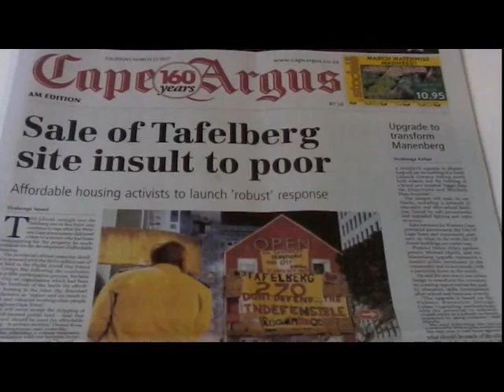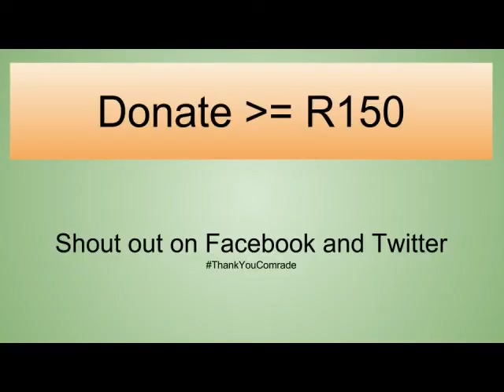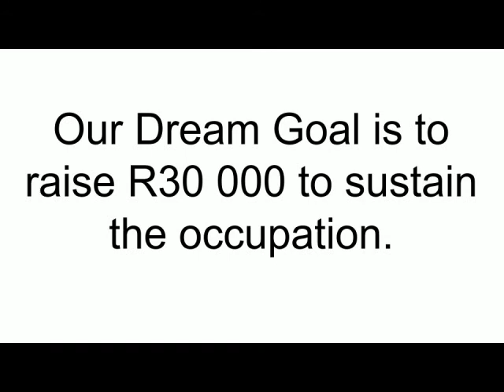Occupy it all fundraising video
Reclaim the City and comrades from all around Cape Town have occupied the vacant Woodstock Hospital and Helen Bowden Nurses home, both of which are owned by the Western Cape province. The demand is for the City and Province to make a real commitment to desegregate the City